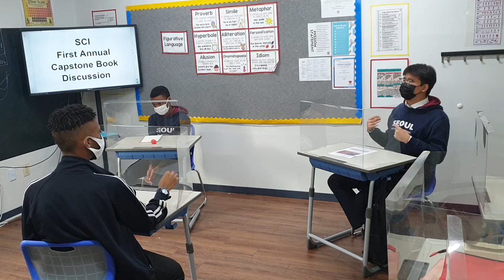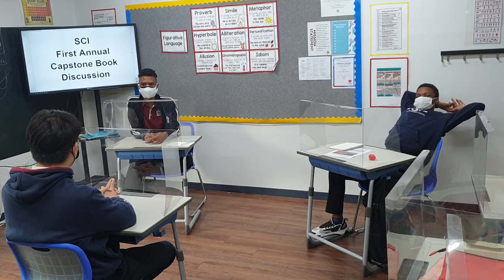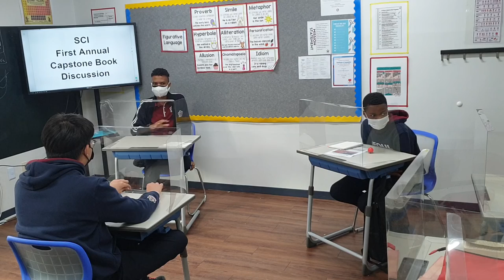SCI First Annual Capstone Book Discussion (part 2)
This video is meant to serve as a way to document my Grade 9 students' mastery of their ELA standards.

They were given sample discussion questions, but everything prepared and discussed is all their own.  I am only present to help with the finer details and keep the discussion on track.  Their questions cover a variety of topics that are also California Common Core Standards for Grade 9/10 English Language Arts.

Books discussed in part 1 (beware of spoilers, as this is a book discussion):
The Boy in the Striped Pyjamas by John Boyne